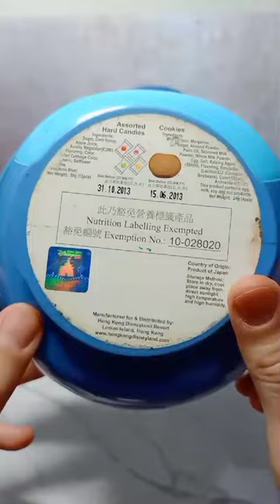Candy And Cookies Storage Container Disneyland Lilo and Stitch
cand and cookies storage container